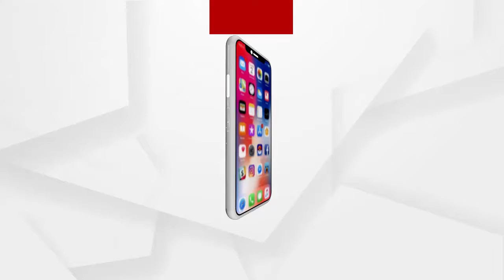କଳାହାଣ୍ଡିରେ ଧାନ ମଣ୍ଡି ସମସ୍ୟାକୁ ନେଇ ଚାଷୀମାନଙ୍କ ପ୍ରତିକ୍ରିୟା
ଅଧିକ ଖବର ପାଇଁ ଡ଼ାଉନଲୋଡ କରନ୍ତୁ “Argus News” ଆପ୍